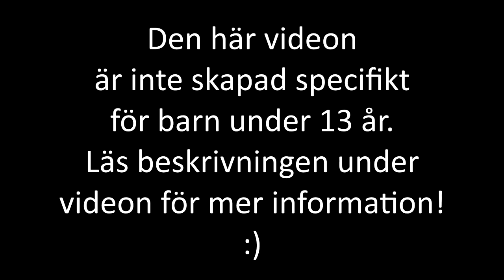Köper en ny Jorvikisk Frieserhäst!